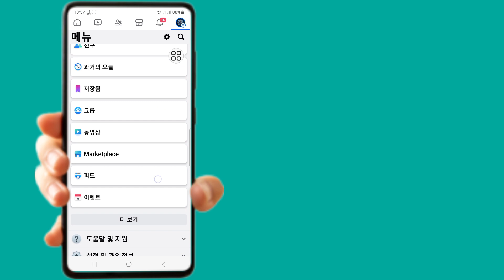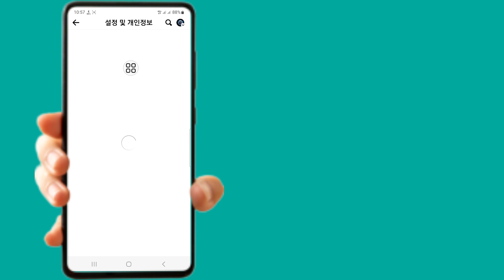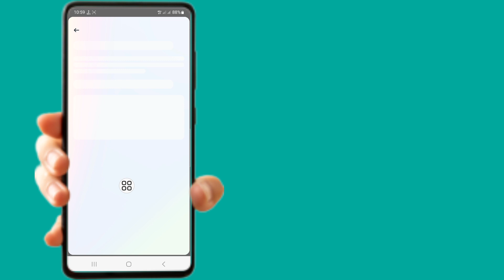메신저에서 삭제된 메시지를 복구하는 방법(새 프로세스) | 삭제된 Facebook 메시지 복구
메신저에서 삭제된 메시지를 복구하는 방법(새 프로세스)에 대한 비디오를 찾고 있다면 | 삭제된 Facebook 메시지를 복구하세요!

 이 비디오에서는 메신저에서 삭제된 메시지를 복구하는 방법(새 프로세스)을 보여 드리겠습니다. 삭제된 Facebook 메시지를 복구하세요. 영상을 꼭 끝까지 시청해주세요. 메신저에서 삭제된 메시지를 복구하는 방법(새 프로세스)을 배우게 됩니다. 삭제된 Facebook 메시지를 복구하세요. 휴대전화로 쉽고 간단하게 할 수 있습니다.

 # 메신저# 복구# 페이스북

 구독하고 우리와 함께 지내십시오.